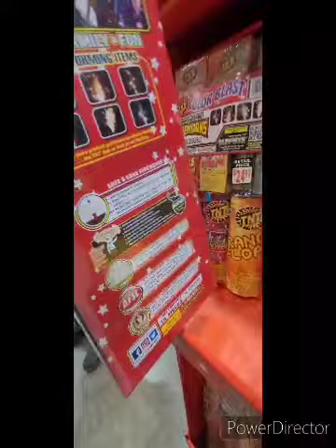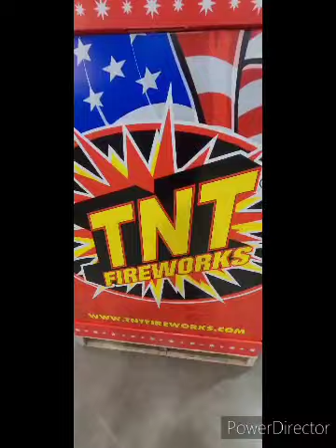Independence Day 2024 at Lowe's in South Bend Indiana.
Enjoy a look at what Lowe's offering this Independence.